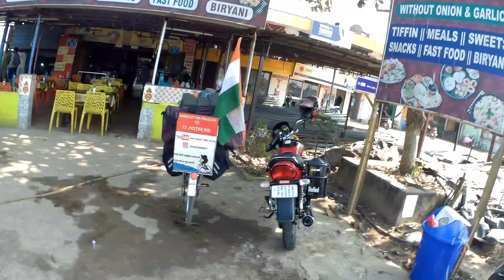बिना कोई पेट्रोल खर्च के पहुंच गया मैं पुरी( उड़ीसा )|| साइकिल से 12 ज्योतिर्लिंग यात्रा|| Day- 19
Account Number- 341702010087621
Name- Rabin Singh
IFSC- UBIN0534170